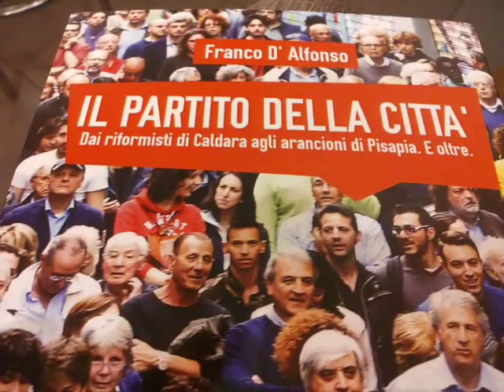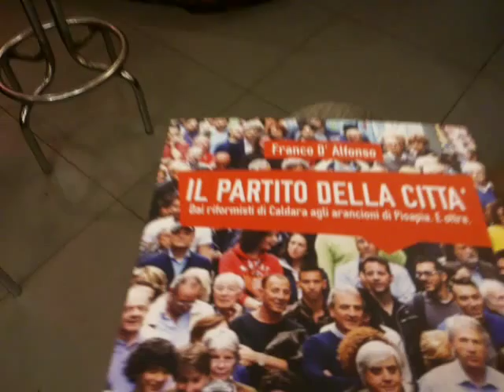Il partito della citta n.07 - 10.10.2015 Presentazione a porta Ticinese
- Il partito della citta n.07 - 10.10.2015 Presentazione a porta Ticinese Presentazione del libro di Franco D'Alfonso :"Il partito della citta" a Milano al ritrovo d'arte,cultura e divertimento a Porta Ticinese "Le Trottoir"